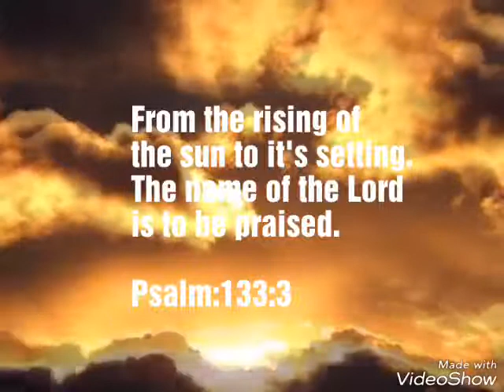From rise to setting of the sun.